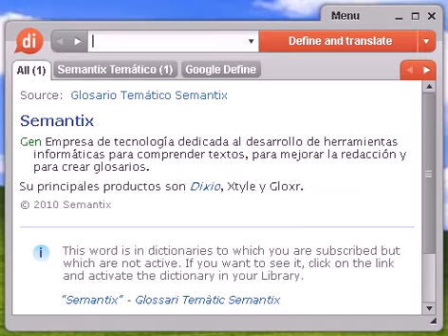Definición de petrificar